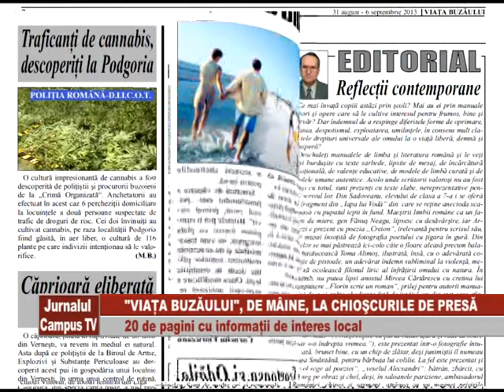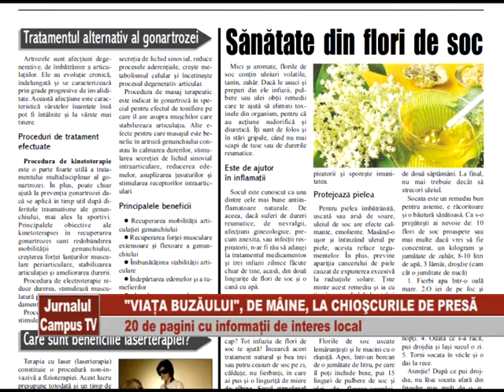VIATA BUZAULUI 31 6